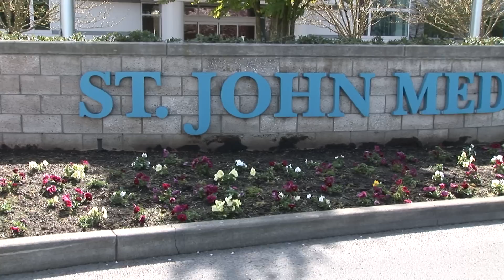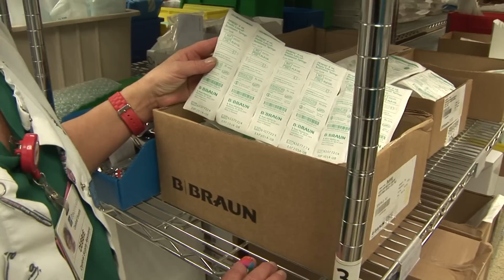PeaceHealth is Blue!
The staff at PeaceHealth St. John Medical Center in Longview, Washington celebrates National Hospital Week with a cake baked by a very special fellow.